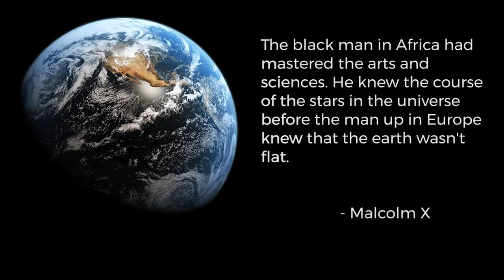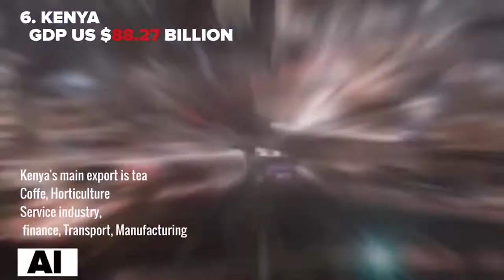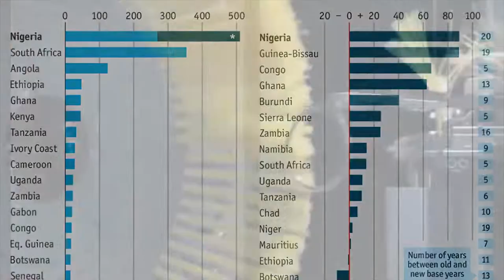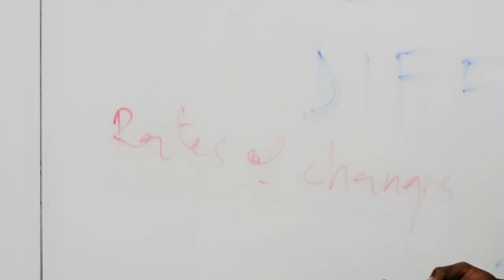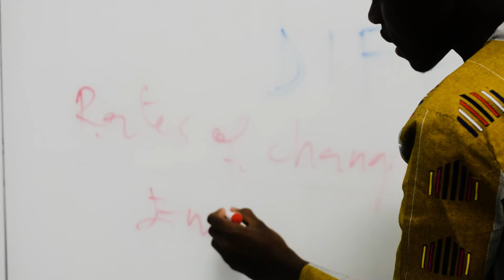Pan-African news broadcast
Our group plans on producing a Pan-African infused futuristic news broadcast that encompasses aspects of indigenous languages to present a segment that illustrates features that highlight different aspects to an African renaissance. Including, matters of fashion, education, sports, politics, and economy.

Students:
- Alexander Osodo - Kenya
- Jabachi Nwaogu - Nigeria
- Siyabonga Hadebe- South Africa
- Hiba Habbat - Morocco
- Oluebube Chukwubuikem - Nigeria
- Mamadou Diallo - Senegal
- Kcaliphate Dulleh: Liberia